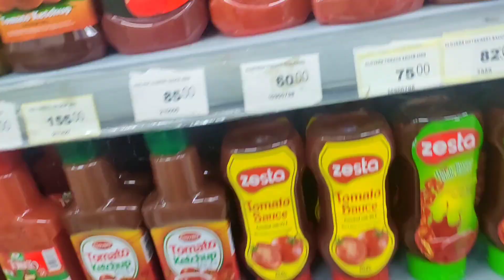SHOPPING HAUL//OVER KSH 20,000 ONCE A MONTH SHOPPING FOR 4.COST OF LIVING IN KENYA